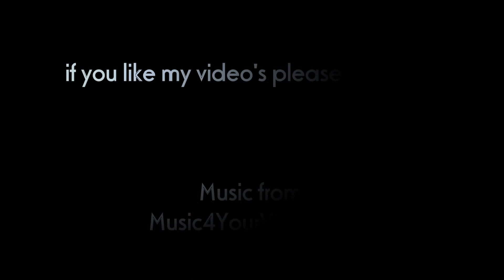Atelier Meijer - airbrush art - Angel in Jeans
Jan Meijer airbrushes the fifth nude in his "nu fantasme" series.  "Angel in Jeans"
'Nu Fantasme' is a serie of nudes, born in my imagination. Now one by one they come out to show themselves to the world.   - Jan Meijer -